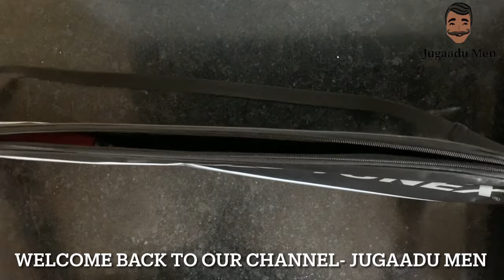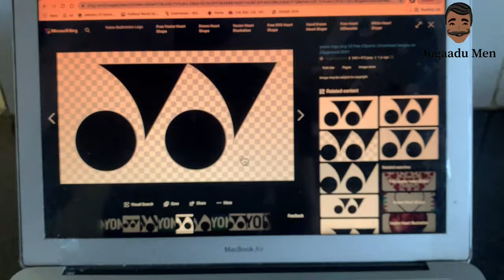DIY stencil | Yonex Logo | Easiest way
Hey guys
In this video we will do stencil making for logo printing on guttings of badminton racket.
For original yonex stencil the cost is 600/- and yonex ink cost is 1200/-.
You can make it at home in just 20/-

LETS Go

Team Jugaadu Men
diy badminton racket wire
diy viktor stencil
diy string name
string naming
stencil for beginners
diy racquet string stencil
stencil at home
stencil with paper
color stencil yonex
how to make yonex logo
yonex logo for strings
yonex print